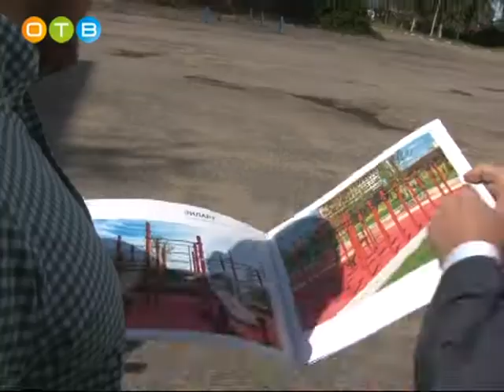Знакомство с предприятием «Кенгуру PRO»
В Одинцовском районе уже год работает компания «Кунгуру. Про». Она занимается  производством спортивного оборудования для воркаут-площадок. Уполномоченный по защите прав предпринимателей Московской области Владимир Головнев приехал посмотреть, как функционирует предприятие.